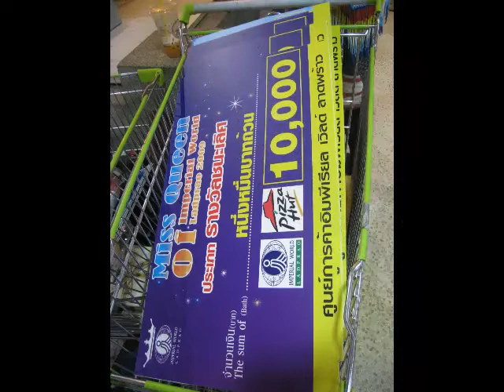Miss Queen of Ladprao 2009☆写真集①☆ニューハーフ 美人コンテスト タイ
タイの首都バンコクで開催されたMiss Queen of Ladprao 2009ニューハーフ美人コンテストの写真①です。